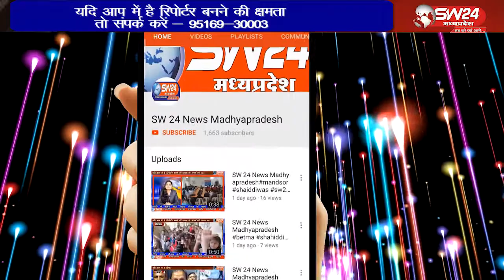SW 24 News Madhyapradesh Badhwani 14.11.2020 बड़वानी कलेक्टर शिवराज सिंह वर्मा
बड़वानी कलेक्टर शिवराज सिंह वर्मा ने एसडीएम घनश्याम धनगर के साथ आज पाटी नाका क्षेत्र और सेगांव में बच्चों के संग दिवाली मनाई कलेक्टर पहले पाटी नाका गए जहां बच्चों को पटाखे बांटे वही कपड़े भी वितरित कर मिठाई बांटी जिसके बाद वे शहर के सेगांव गये वहाॅ भी उन्होंने बच्चों के संग दिवाली मनाई
बड़वानी अतुल कुमवात की रिर्पोट